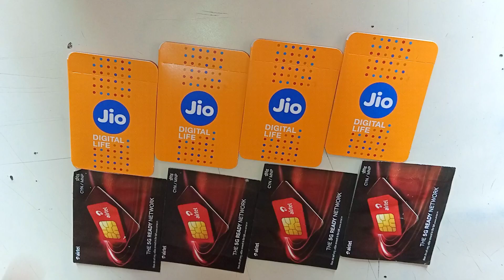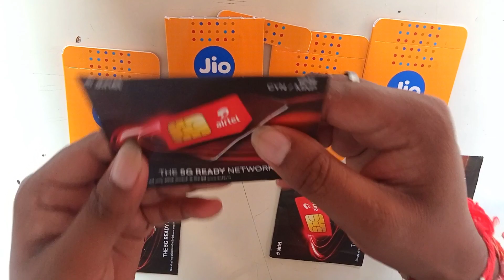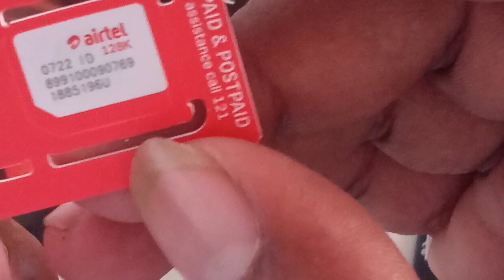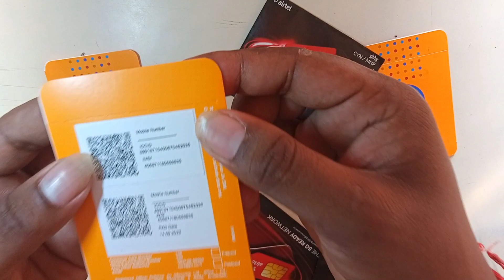Jio 5G Launch in India | Jio 5G Sim Network & Unboxing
Jio Pos Plus Jio Digital KYC option Nhi Aa Raha Hai | Jio Digital KYC option Not show | Jio Digital-